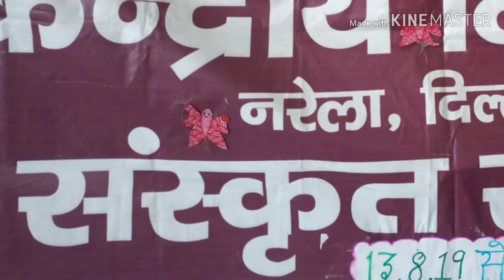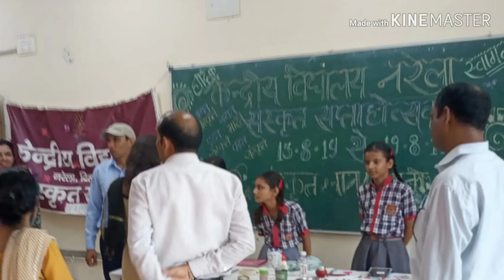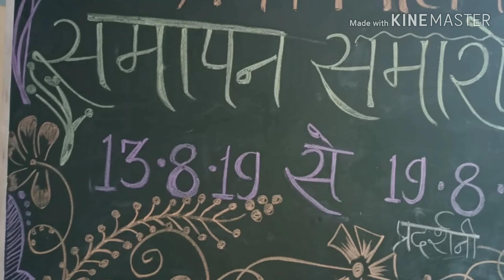केंद्रीय विद्यालय नरेला संस्कृत सप्ताह